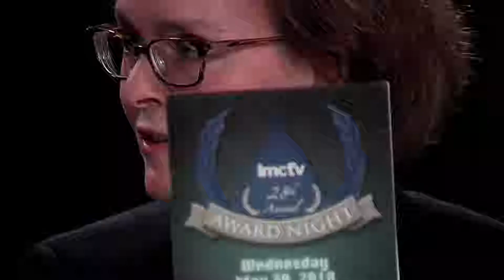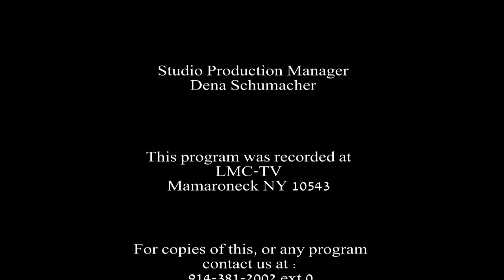Larchmont Today June 2018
Hosts  Marian White and Ken Bialo discuss what's going on in Larchmont.